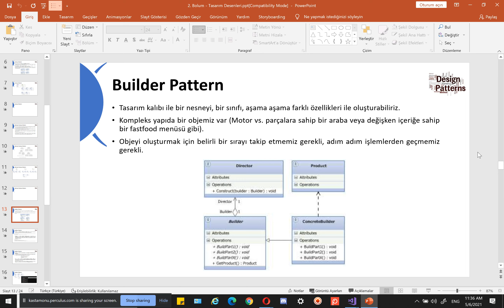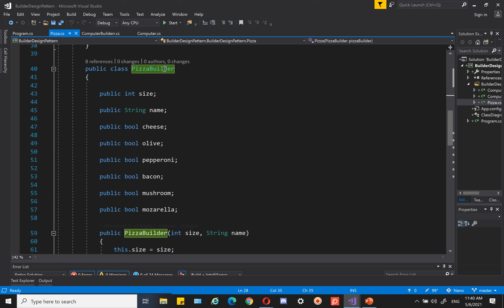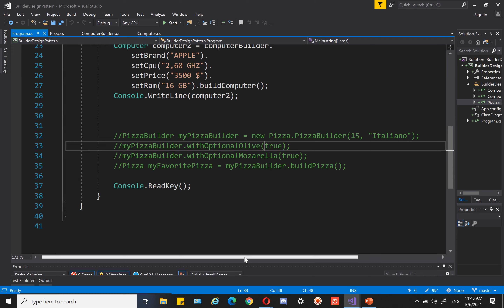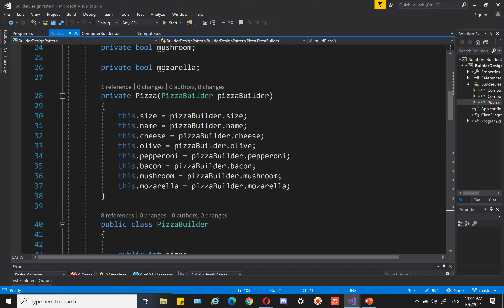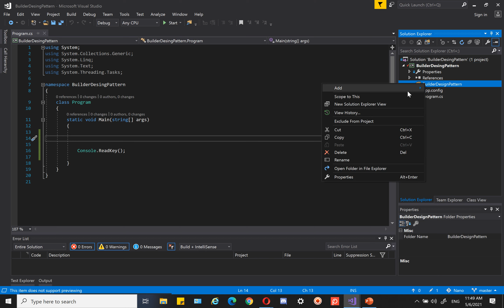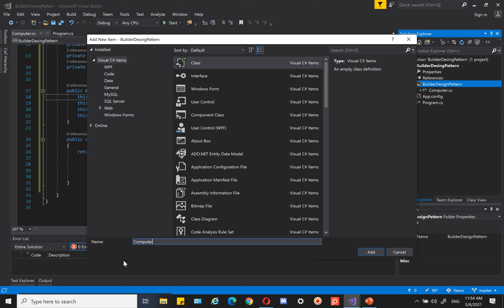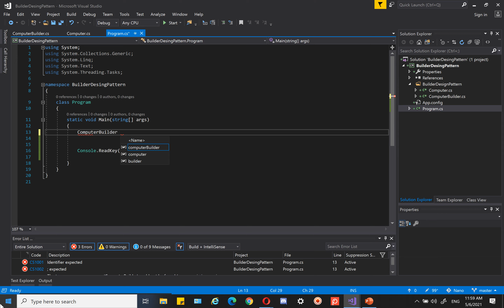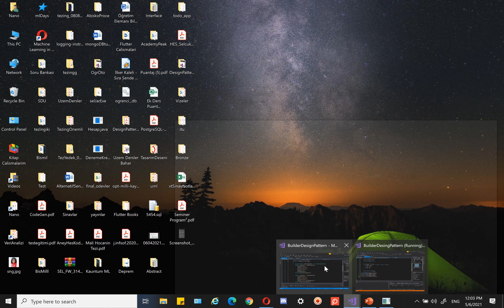Design Patterns - Builder Design Pattern